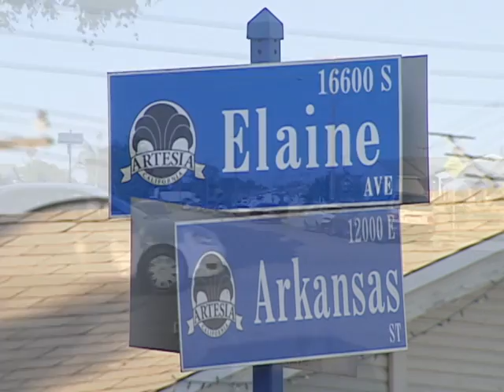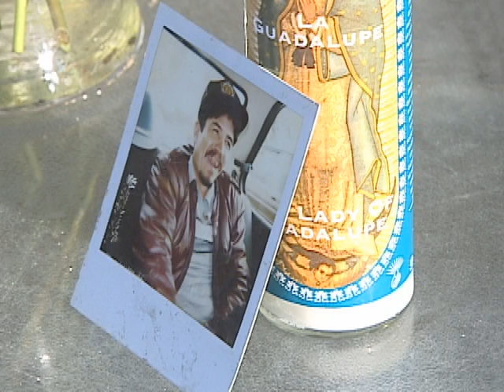homicidio artesia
La policía busca pistas sobre el misterioso asesinato de un hombre a la puerta de su casa. Rosie Orbach tiene el reporte.